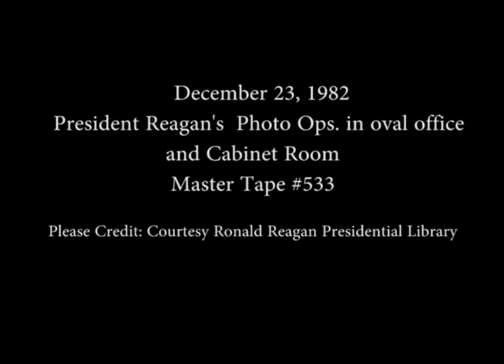President Reagan's Photo Opportunities on December 23, 1982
Full Title: President Reagan's Photo Opportunities on December 23, 1982. President Reagan Photo Op with Ambassador Habib in Oval Office, President Reagan meeting with The Joint Chiefs of Staff in Cabinet Room, President Reagan Photo Op with Women's Council in Oval Office, President Reagan meeting with Military aide Commander Schmidt and family in Oval Office on December 23, 1982

Transcript: N/A

Production Date: 12/23/1982

Access Restriction(s):Unrestricted
Use Restriction(s):Unrestricted